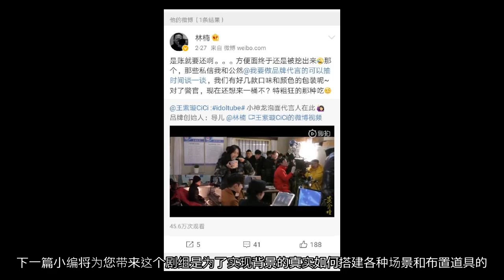黄金瞳厉害了！道具组做的泡面引发商机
甚至连余老八逃亡的路上都不忘吃几桶泡面于是就有网友调侃，这个泡面牌子肯定是个大赞助了。更有网友被泡面种草，跑去搜索这个叫小神龙的泡面牌子。结果发现这竟然不是广告，而是剧组道具专门做的泡面！我真的很想说一句，你们是有多敬业（闲）������不过对道具认真负责这一点还是很赚观众好感的，下一篇小编将为您带来这个剧组是为了实现背景的真实如何搭建各种场景和布置道具的。